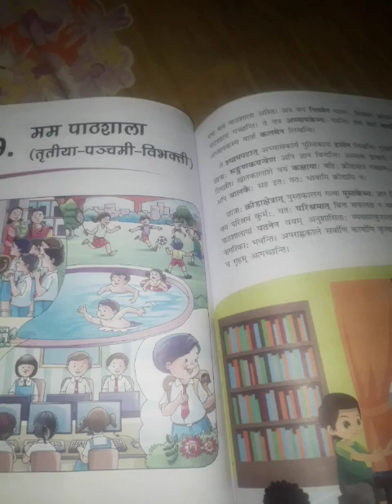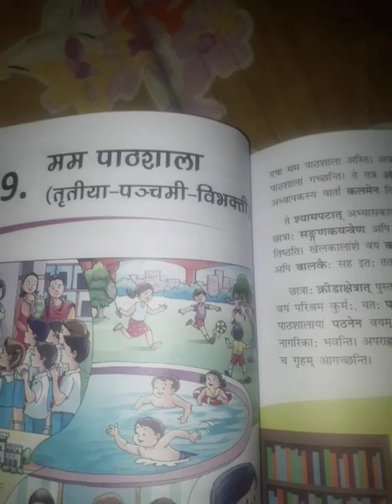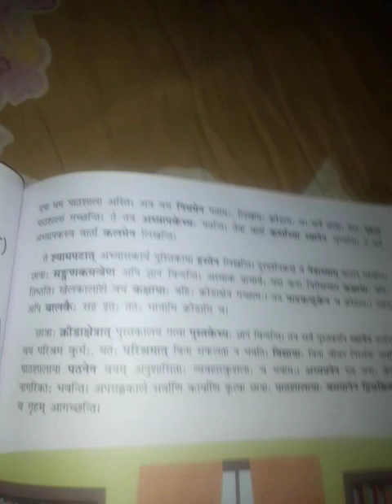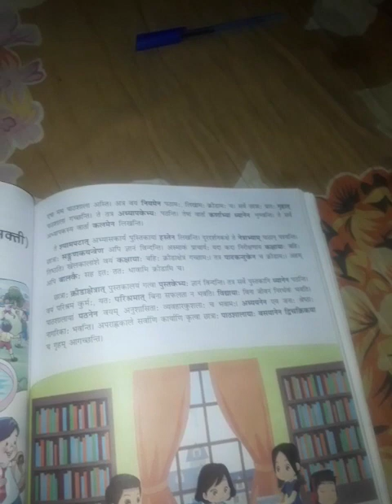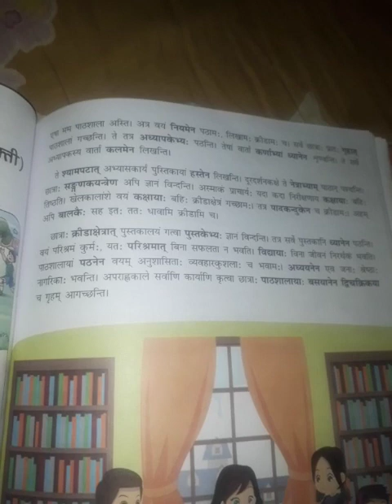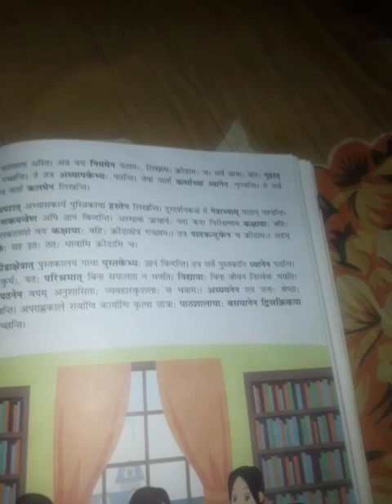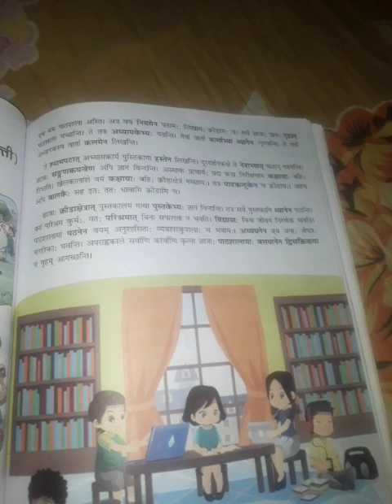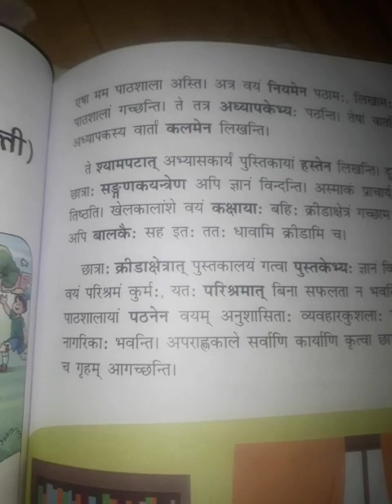कक्षा 6, पाठ 9, मम पाठशाला (तृतीया पंचमी च विभक्ती)